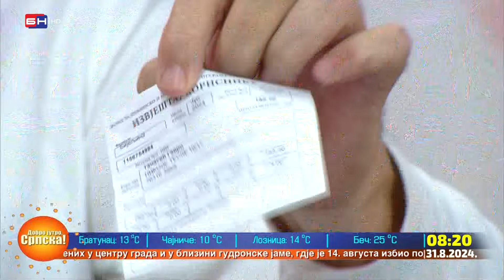Raco Borovčanin: Borci su dovedeni do ivice biološkog opstanka, potrebne su hitne izmjene zakona